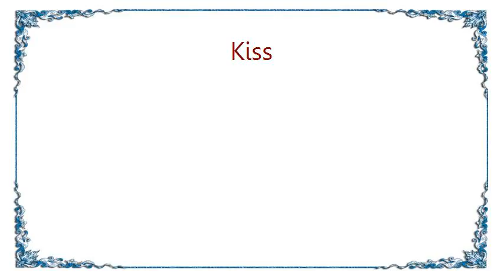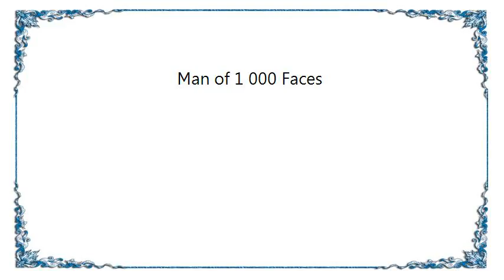Kiss - Man of 1 000 Faces Lyrics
[Lyrics Kiss - Man of 1 000 Faces]
I walk the streets by day
I never know quite what to say
It doesn't matter anyway

Man of a 1000 faces, man of a 1000 faces
Man of a 1000 faces, who's the man?

For years I've lived inside my dreams
Somehow I've made them real, it seems
I made my own rules, because I am

I can put on any face
You all know me but it's no disgrace
The king of night, he understands

Who's the man of a 1000 faces? Who's the man of a 1000 faces?
Who's the man of a 1000 faces? Who's the man?

I'm the man, I'm the man, I'm the man, I'm the man
I'm the man of a 1000 faces, I'm the man of a 1000 faces
I'm the man of a 1000 faces, I'm the man